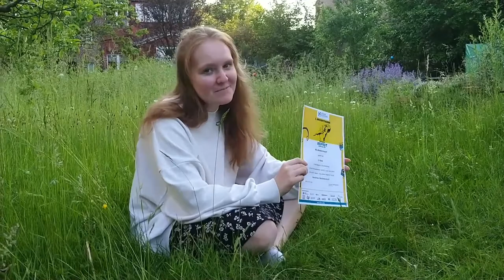3. Musikwettbewerb 2020-21/ Preisverleihung: Get loud for respect!